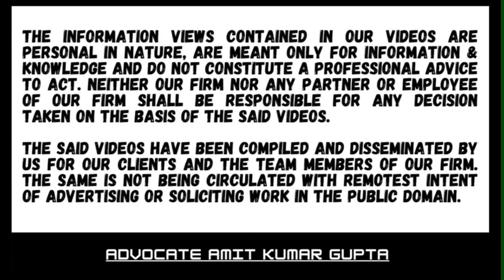WHETHER LATE FEES U/S 234E MAY BE LEVIED FOR THE PERIOD BETWEEN 01.07.2012 TO 01.06.2015?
[2024] 464 ITR 92 (Mad)
[IN THE MADRAS HIGH COURT]

CONCERIA INTERNATIONAL PVT. LTD.
v.
INCOME-TAX OFFICER AND ANOTHER

MOHAMMED SHAFFIQ J.

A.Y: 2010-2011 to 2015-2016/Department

Question: WHETHER LATE FEES U/S 234E MAY BE LEVIED FOR THE PERIOD BETWEEN 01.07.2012 TO 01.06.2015?

1. The liability to pay a delay in filing the statement of tax deduction at source get attracted u/s 234AE(1) once a person fails to deliver or cause to be delivered a statement within the time prescribed in section 200(3) or provision to section 206C(3) and liability shall continue for everyday during which the failure continues.

2. 234E(4) provides that these provisions would apply to the statement referred in section 200(3) which is to be delivered or cause to delivered on or after 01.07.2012.

4. Section 234E creates a liability and a liability to pay the late fees is not dependent on section 200A(1)(c) which only prescribes the recovery mechanism and reflects the true intent and purpose of section 234E.

5. Hence, late fees under section 234E can be levied for a day prior to 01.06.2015.

#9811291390(Call only after taking time on whatsApp)

2) WHETHER ASSESSEE HAS ALSO TO CHALLENGE THE FINDINGS OF THE A.O THAT NOTICE HAS BEEN SERVED?

3) WHETHER EXTENDED TIME LIMIT U/S 149(1)(b) CAN BE USED ON THE BASIS OF SALES CONSIDERATION U/S 48?

4) WHETHER NOTICE SENT TO SECONDARY EMAIL IS VALID IF NOT SENT TO PRIMARY E-MAIL U/S 148?